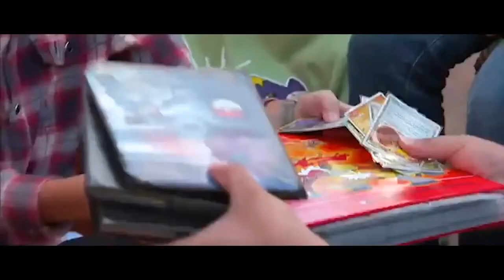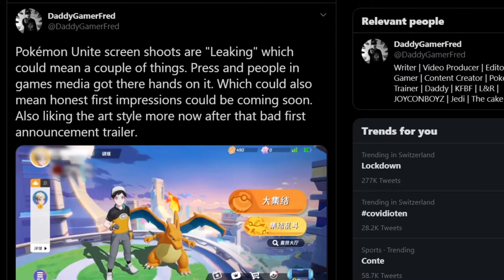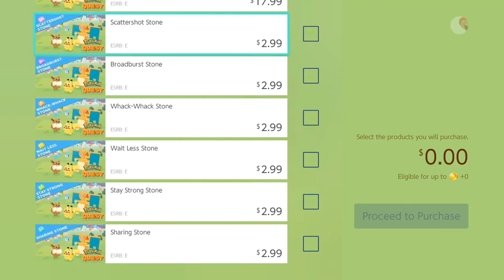Pokémon Unite LEAK! Internal Test | Money Sucker Pokémon Game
Nintendo Switch Friend Code : SW- 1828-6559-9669
PSN : DaddyGamerFred
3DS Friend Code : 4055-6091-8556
Pokèmon G0 Trainer Code : 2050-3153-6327